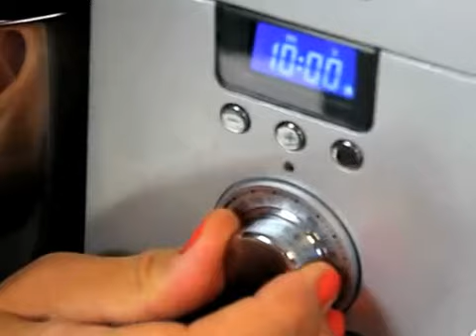Recette au Cooking Chef Premium : bolée de mirabelles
Recette de la bolée de mirabelles avec le Cooking Chef Premium de Kenwood.